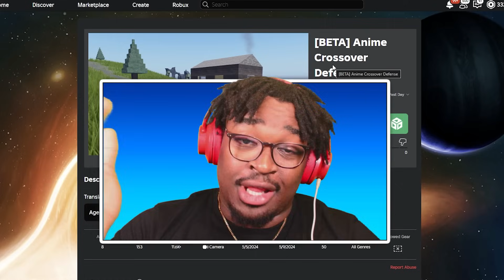This NEW Tower Defense Just RELEASED Today and Is Very Fun